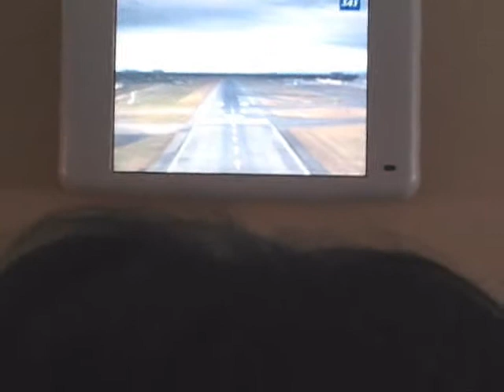Tokyo Mio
This is my Tokyo. My experience. My memories, melancholy and exuberant alike.